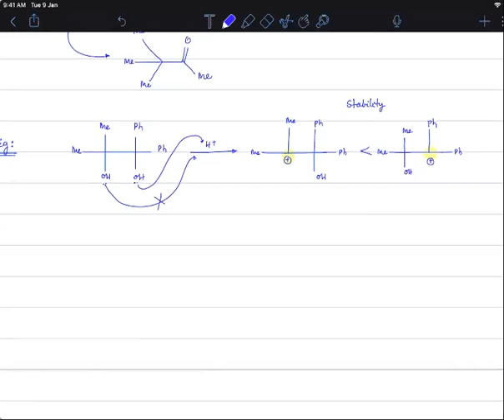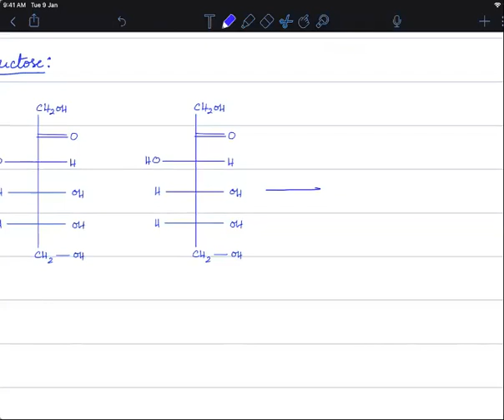Poly hydroxy reactions & Preparation of Ethers